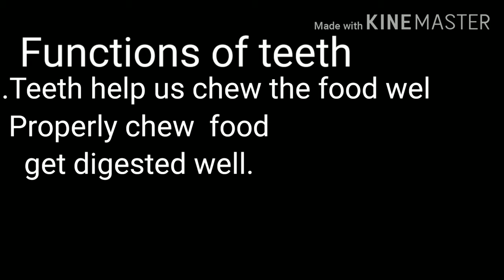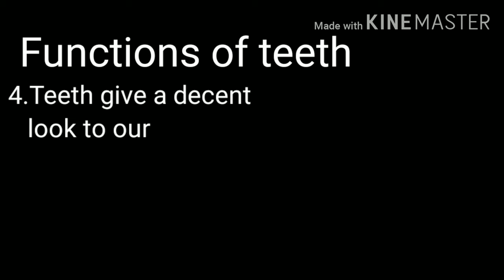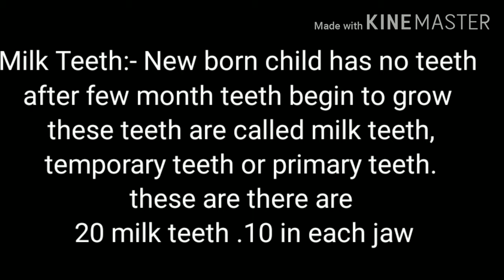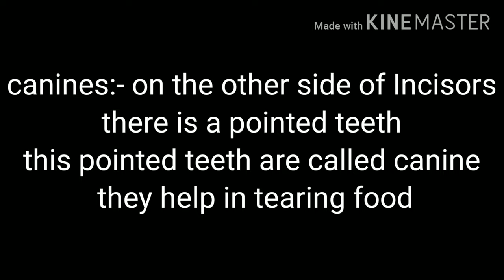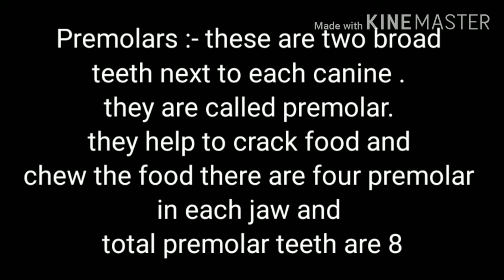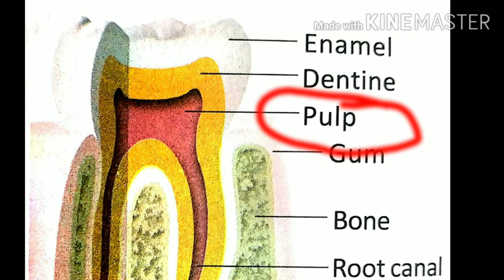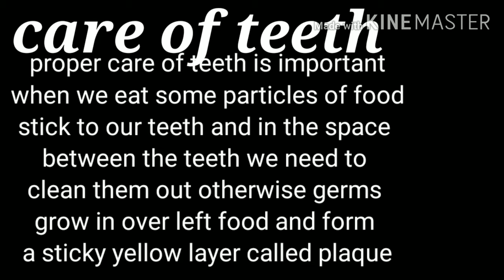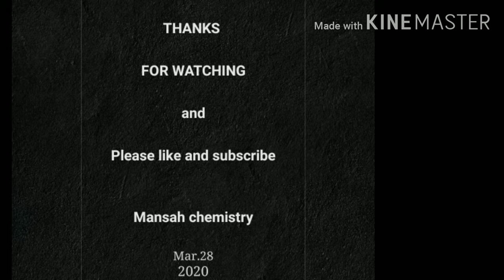||Teeth and Care || Class 4 || Chapter 3 || CBSE ||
VISIT CHAPTER WISE COURSES FOR PREPARATION

Mansah Ma'am enlightens you with the class 10th preparation strategy for Chemistry Chemical
Reaction and equations Chapter and how to revise the  crucial NCERT Chemistry topics quickly and effectively.

This session will mainly on the CBSE/ICSE and state broad preparation. Free online classes